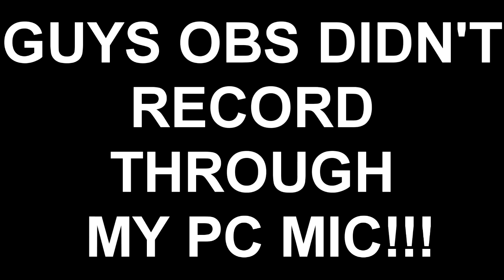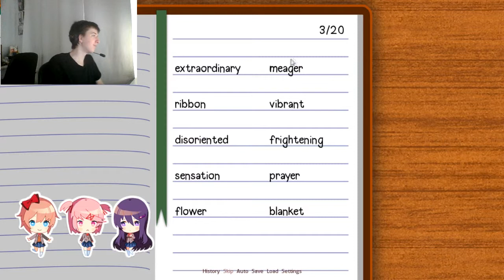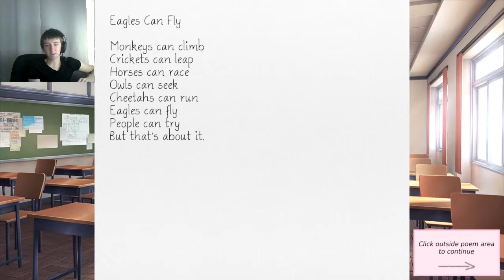Doki Doki Literature Club Playthrough Episode 2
Twitter.com/GubbyDuo